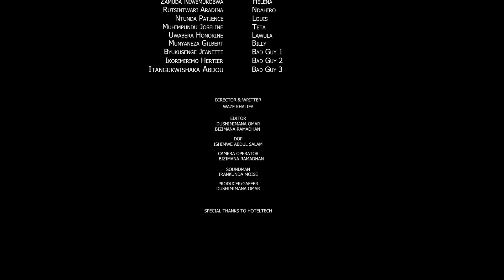OMIKE Part 20 ( Every day 10:00 am) || Limited Series